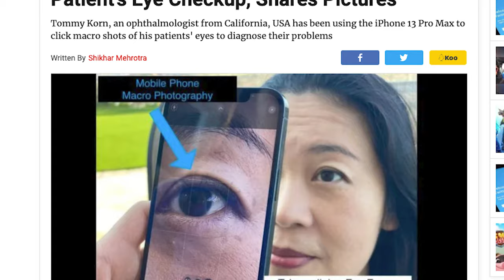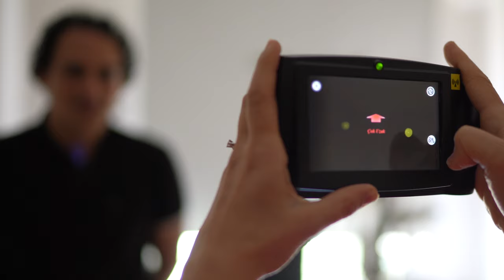iPhone Kamerasıyla Göz Muayenesi Oldum!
iPhone kullanarak göz muayenesi yapılıp yapılmayacağını görebilmek için Lütfi Karaca ile göz doktoruna gittik ve iPhone'daki mikro lensi kullanarak göz muayenesi yapmaya çalıştık. iPhone 13 Pro Max'te bulunan Makro kamera nasıl çalışıyor sorusunu da cevaplamış olduk. Göz numarası nasıl ölçülür, göz numarasının büyüyüp küçülmesi nasıl anlaşılır? Göz doktoru Op. Dr. Ebru Acar'ın katıldığı videoda göz hastalıkları ve göz sağlığı ile ilgili detayları da konuştuk. Keyifli seyirler!